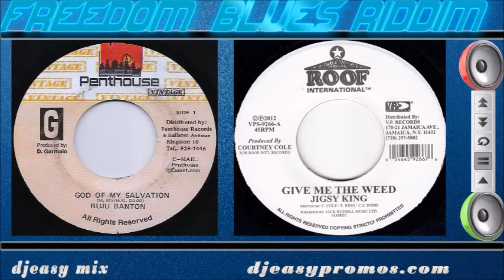Freedom Blues Riddim Mix 90s (Penthouse ,Xterminator,Digital B ,Stone Love,Roof Inl) Mix by djeasy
SKYPE : djeasy77
 BBM   :5163D621

TRACKLIST

Buju Banton - God of My Salvation
General Degree - Thanks & Praises
Buccaneer - Cleanse Your Mind
Tony Rebel - Good People
Terry Ganzie - Once Bitten
Cutty Ranks - Prepare For Judgement
Sweet C. - Where The Culture Gone
Juliet Nelson (Formerly Smurfette) - Who Has the Answers
thrilla u - dangerous
Twiggy - Do Me Baby
Wayne Wonder - We Got to Work it Out
Tanya Stephens - Fair Weather
Mad Cobra - Fear No Wicked
Determine - Joy In My Heart
Lt. Stitchie - All Lover Gal
Jigsy King - Give Me the Weed
Louie Culture - They Lied
Merciless - Dorothy
Sanchez — I'll Give Anything
Luciano - Where There Is Life
Sizzla & Shadowman - It s Not Over
Coco Tea & Tony rebel —we can't Live It Up
Sizzla — Black & Comely Feat. Sizzla